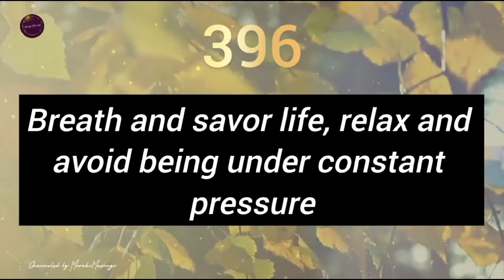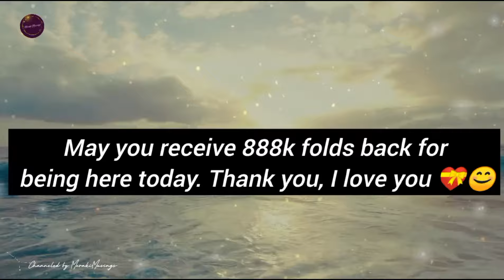This is YOUR Harvest Season ☀️🍀👑